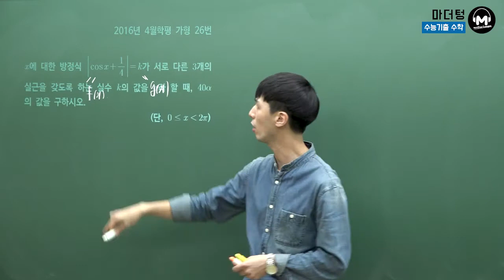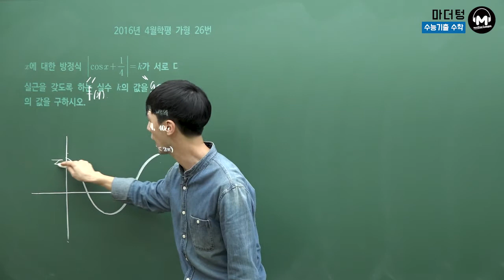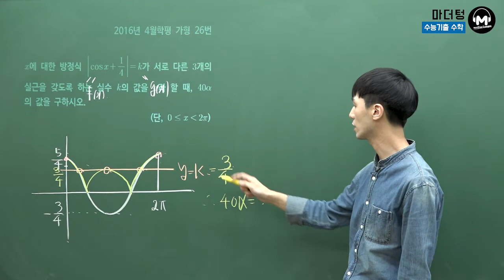[마더텅] 2016년 4월학평 가형 26번 (풀이 : 손광현 선생님)